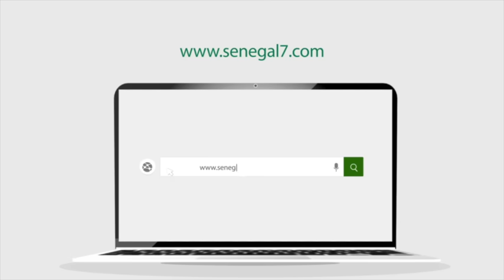Urgent - Modou Lo bat Ama Baldé et conserve son titre de roi des arènes